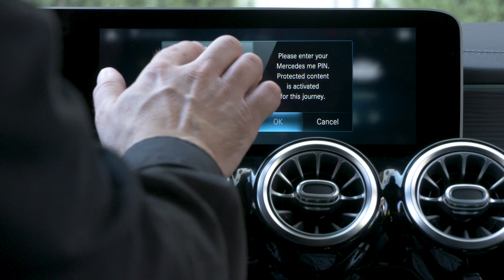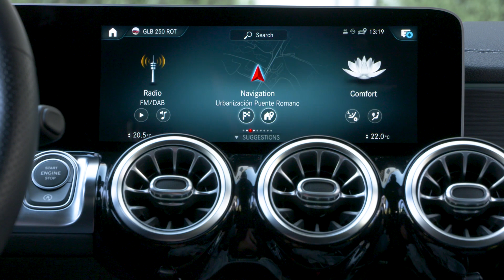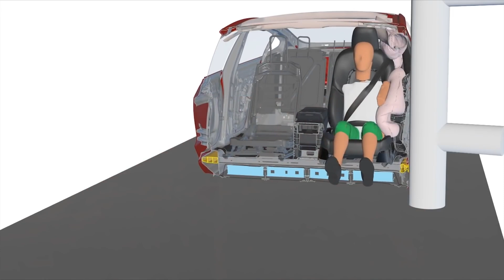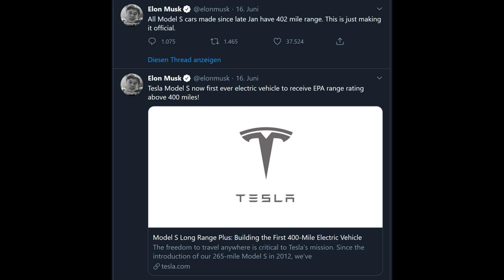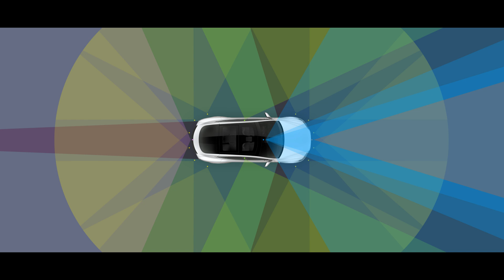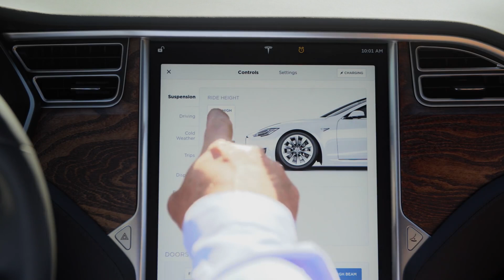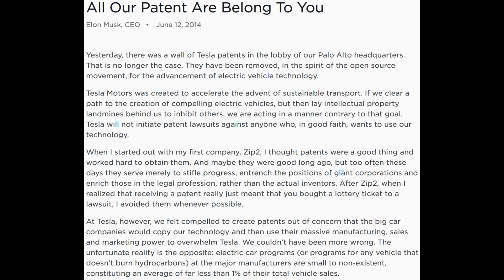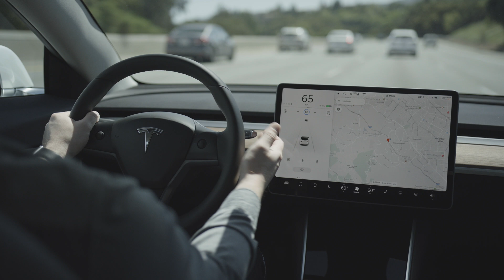Why Tesla wins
Why is Tesla so successful? Why is Tesla on a winning streak? Tesla’s strengths - in form of an eye opener video - especially with focus on the benefits for its customers.

Hi, my name is Flo and welcome to Flo's Car Channel!

Here I make videos on cars and the automotive industry.

It helps the channel a lot and is greatly appreciated!!!

What I think are the reasons that Tesla’s Hardware 3 electronics is 6 years ahead of Toyota and VW:

Why I think the new Pivi Pro infotainment system and the Electronic Vehicle Architecture 2.0. of Jaguar Land Rover enables almost Tesla-levels of updatability:

Why I am worried about the Germany Car Industry on the example of the Audi E-Tron and Mercedes EQC:

Inspired by Savagegeese, Driven Car Reviews With Tom Voelk, Two Bit da Vinci, Engineering Explained, TheTopher, Curious Droid, The 8-Bit Guy and Mark Felton Productions

Video and Image Sources:
Tesla, Inc. / Courtesy of Tesla, Inc.
Daimler AG
Elon Musk/Twitter